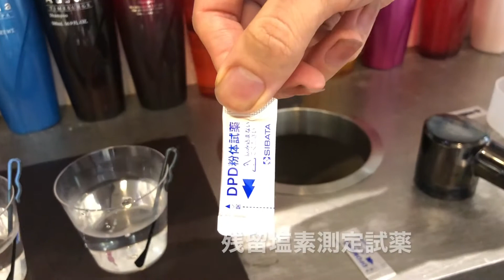水道水の残留塩素見える化実験｜美容室FaB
髪や地肌に影響を及ぼす水道水の残留塩素を見える化する実験を、髪と頭皮に責任をもるサロンとして、美容室FaBが実験いたしました。FaBでは残留塩素をはじめとするマグネシウムなども軽減するホリスティックキュアシャワーヘッドをファブ全店で取り扱っております。